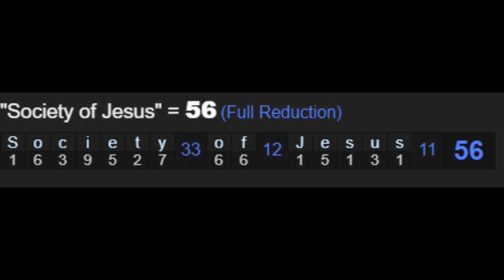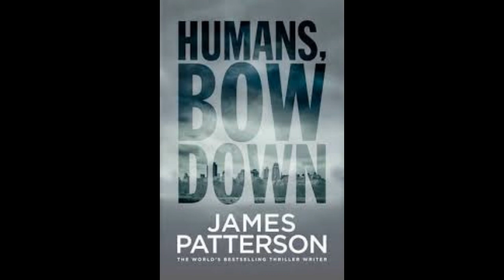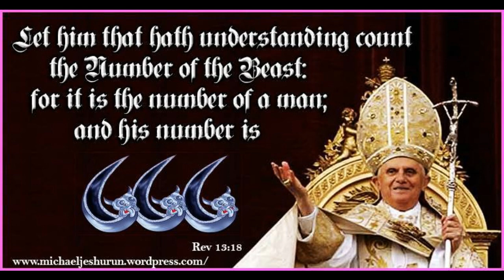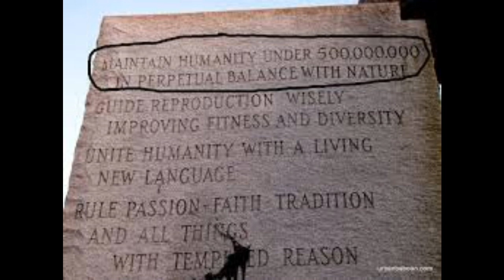MIND CONTROL SCRIPTS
Mind control thru scripted coded programmed narratives. WAKE UP!!!
This video contains an excerpt from:
'Momma Terra and the Consciousness of Her People PT43.'